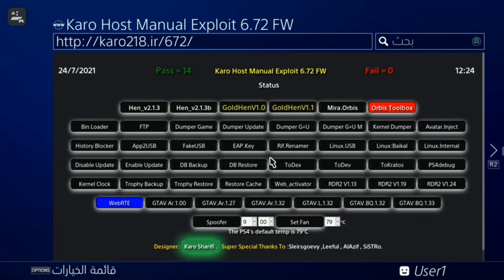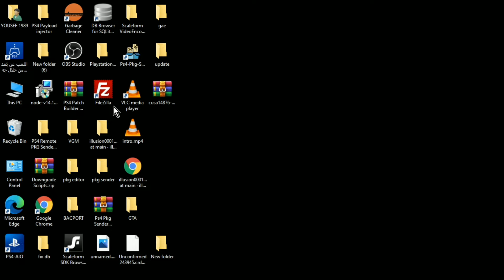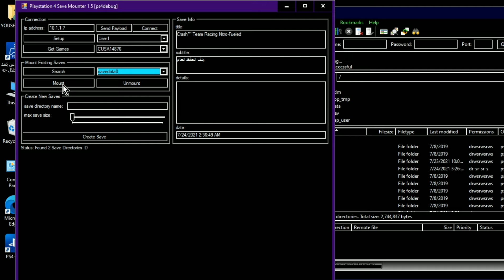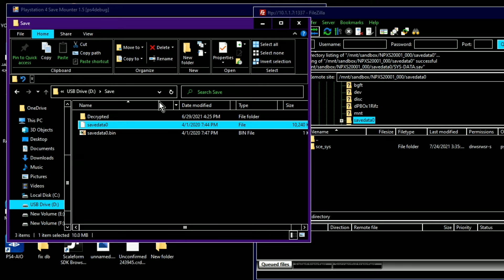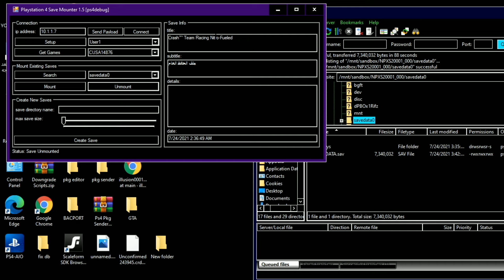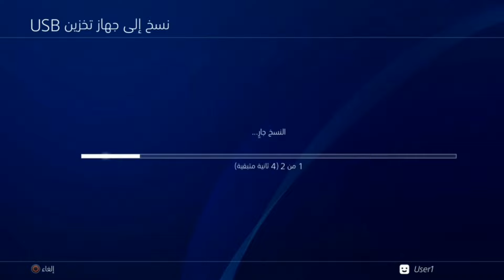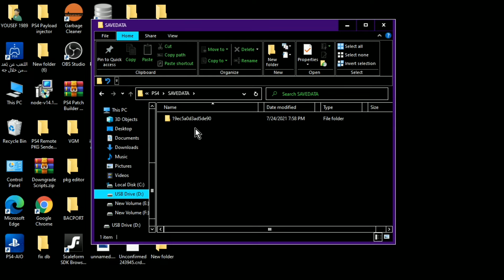فتح جميع شخصيات crash team racing على اجهزة ps4 معدل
رابط تحميل ملف savedata

۞۩ஜ▬▬▬▬▬
رابط تطبيق PS4 GAMES